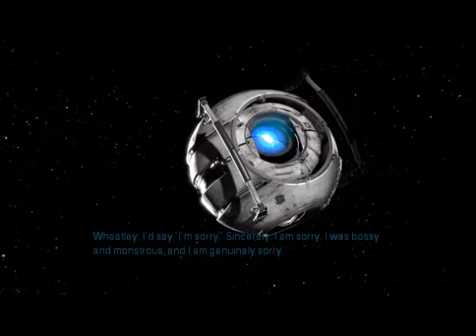Portal 2 With Adz Adz 7 (Part 10 FINALE)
My name is Adz Adz 7, and welcome back to my Portal 2 series! This Portal 2 Walk through series will show you how to survive in Aperture Laboratories and all the tricks and tips along the way!